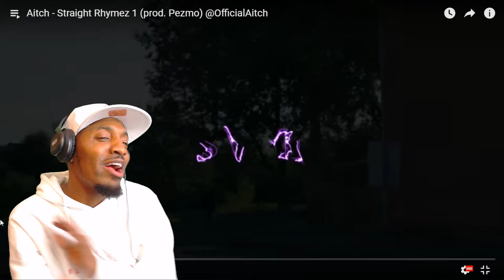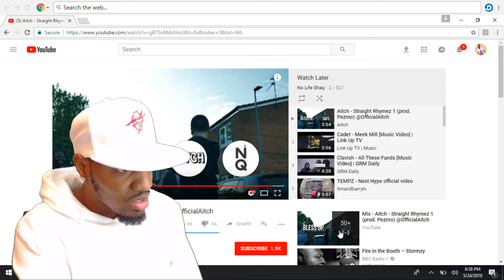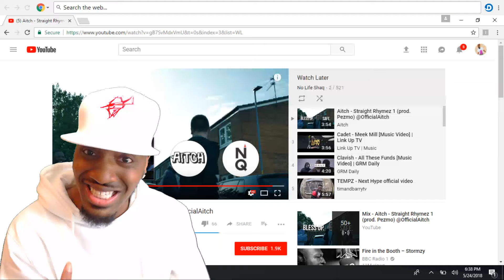Aitch - Straight Rhymez 1 (prod. Pezmo) @OfficialAitch | NoLifeShaq REACTION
Yo who created this nigga lol!